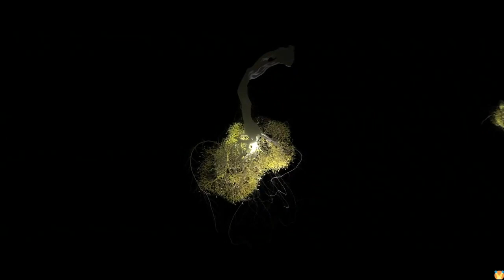The Oa VFX Breakdown - Season 2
Enjoy this VFX Breakdown of The Oa season 2 by One Of Us.

The OA - Part 2 - Visual Effects by Method Studios
Starring Brit Marling, Jason Isaacs, Scott Wilson...

Having gone missing seven years ago, the previously blind Prairie returns home, now in her twenties with her sight restored. While many believe she is a miracle, others worry that she could be dangerous.